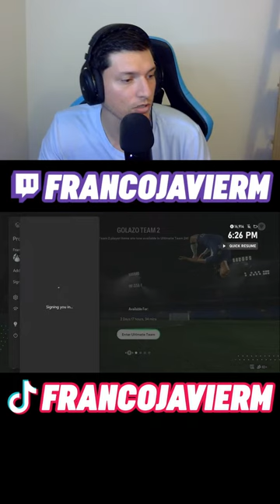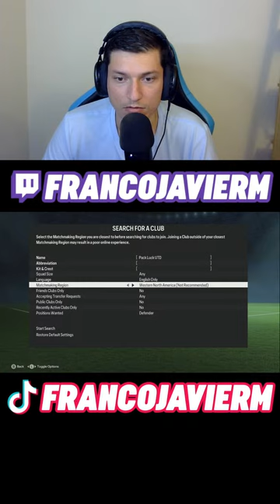FC 24 Live | Pro Clubs W/ Viewers | FC 24 Gameplay 🔴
I am streaming EA FC 24 live and playing FC 24 pro clubs gameplay!

Welcome to my EA FC 24 livestream! Enjoy!

️EA FC 24 Rate My Team ⚽
Show me your squad!
EA FC 24 is almost here, and I want to see how you will set up your team!

Hi, my name is Franco, and I am 31 years old. I was born and raised in California but live in Colombia.

I am vegan, an SEO link builder, a video game fanatic, a die-hard Lakers fan, and a Chelsea FC supporter.

I love playing and streaming various games like FIFA, MLB The Show, Fortnite, Elden Ring, and more.